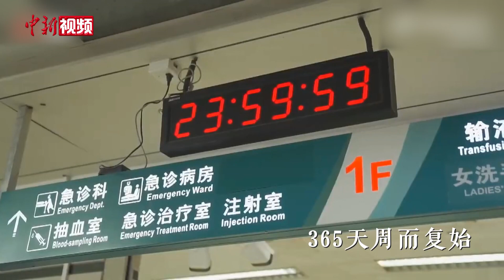致敬护士：“护”以周全 “士”当无畏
从穿上护士服的那一刻起，他们就承担着生命的重托。他们是直面病毒的战士，是坚守生命的防线，他们在医院长廊留下最青春的年华。他们将南丁格尔誓言融入平凡岗位，默默守护每一位患者。“护”以周全，“士”当无畏，他们选择一往无前。